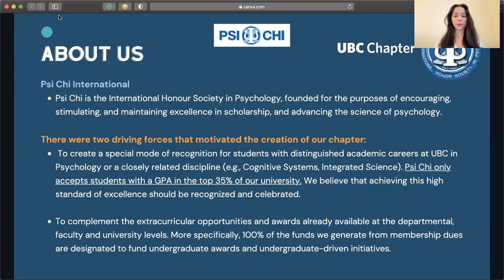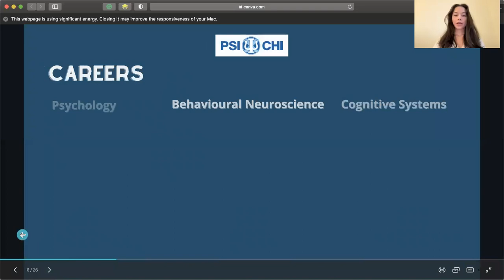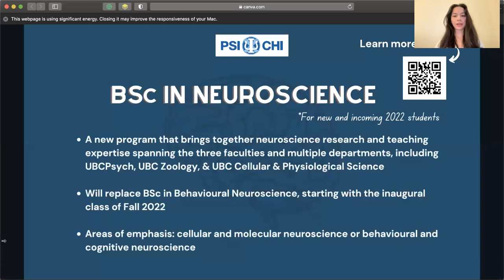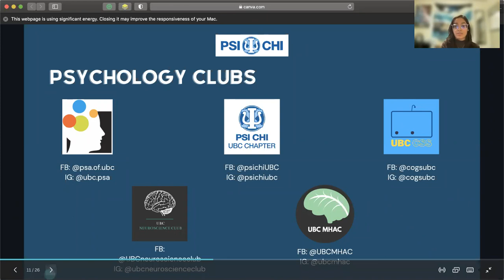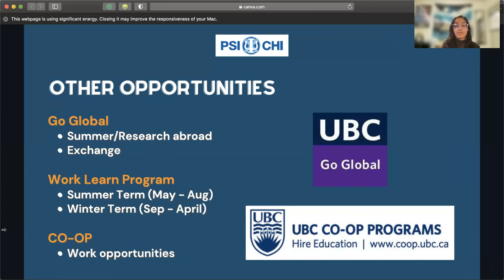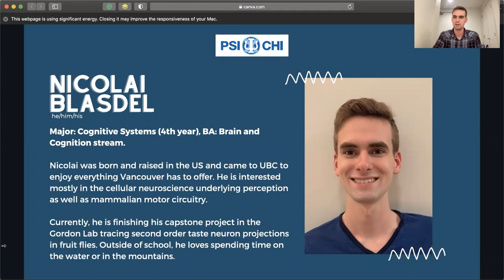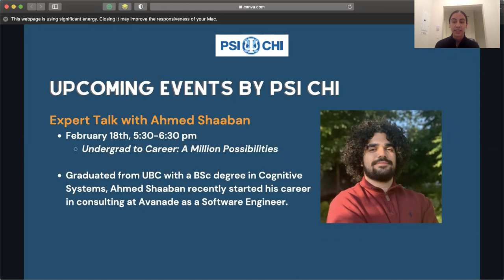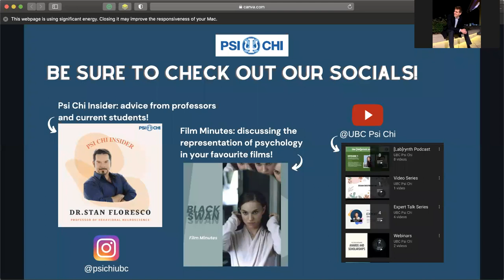UBC Psi Chi 2022 Mentorship Program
Come join our 𝐎𝐧𝐥𝐢𝐧𝐞 𝐏𝐚𝐧𝐞𝐥 𝐄𝐯𝐞𝐧𝐭 and meet our speakers Ila, Tasha, Anna, Raha, and Nicolai to kickstart the Mentorship Program with us on Feb 16th, 2022 at 5:30pm PST! ✨

This year, UBC Psi Chi is organizing a Mentorship Program for students who are interested in studying BA Psychology, BSc Behavioral Neuroscience, BSc Cognitive Systems, as well as the new interdisciplinary Neuroscience program at UBC.

Our panellists will be sharing their personal experiences from their respective undergraduate degrees, tips for adjusting to post-secondary education, and even more information about academic and non-academic opportunities at UBC.